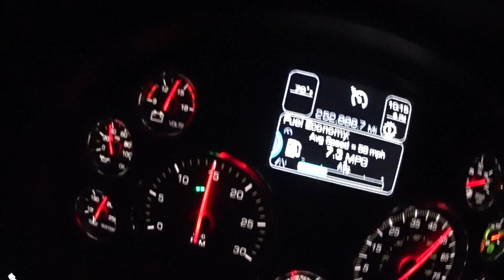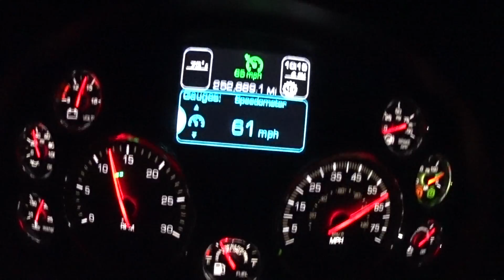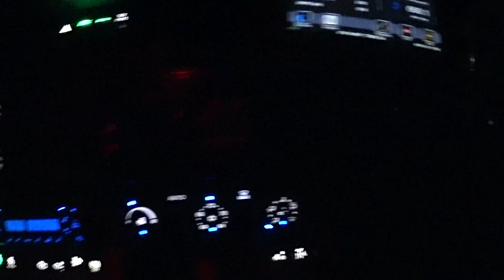3284 Full moon in Texas